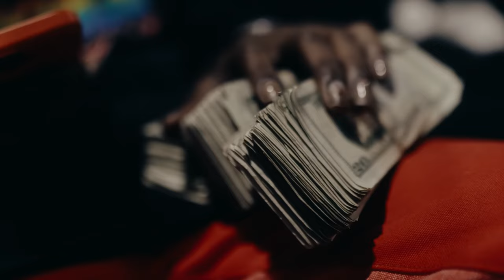Lil Double 0 ft. EST Gee - Fight That Switch (Walk) (Official Music Video)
btc          1LamRfniAthFUeV8PiuFiMPMpi3AiSi5YT
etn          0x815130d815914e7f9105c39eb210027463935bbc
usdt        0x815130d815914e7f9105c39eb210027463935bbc